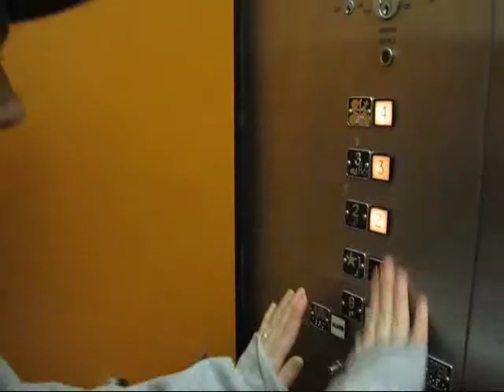i wish i was an elf....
we don not own the rights to the song at all